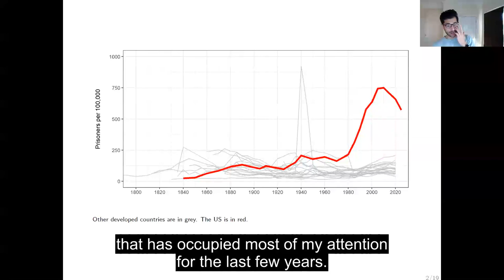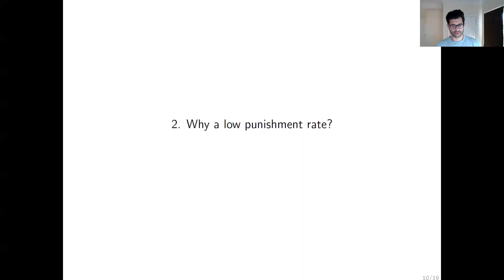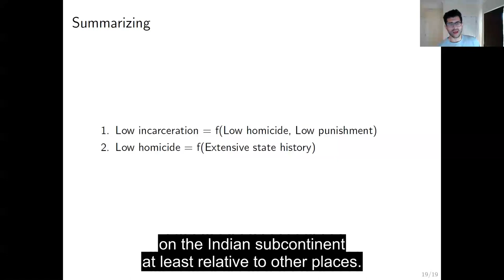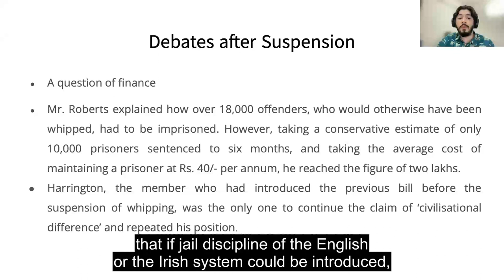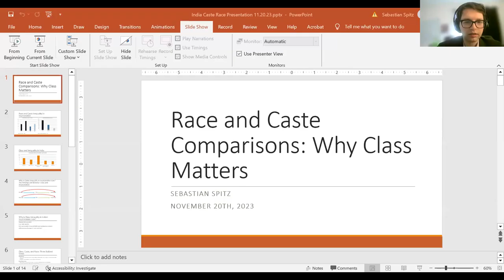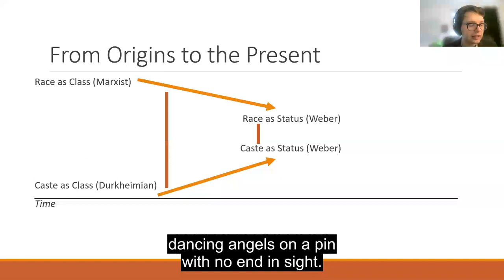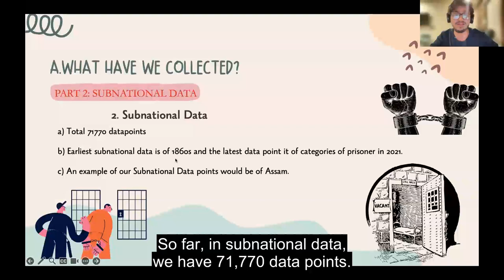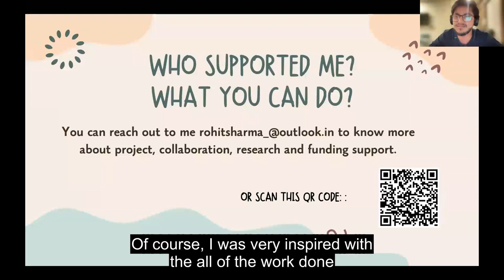The History of Punishment in India | LMSAI Webinar Series | New Delhi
This webinar discusses findings from a multiyear effort to collect data on the history of punishment in India, spanning the colonial and post-colonial periods. It consists of four short presentations. One presentation will present an overview of the Indian case, describing the development of the penal state in India in a comparative and historical context. A second presentation will present findings on caste-based and religious inequality, comparing these to other group-based inequalities in other countries around the world. A third presentation will present a study of the history of corporal punishment on the subcontinent. And the final, fourth presentation, will give an overview of civil society efforts to mobilize data in policy efforts and will describe how others can access and use the data the presenters have gathered.

Presenters
Adaner Usmani, Assistant Professor of Sociology and Social Studies at Harvard University

Himanshu Agarwal, Associate Professor at Jindal Global Law School

Rohit Sharma, Researcher on the History of Punishment Project at the Mittal Institute

Sebastian Spitz, PhD student in Sociology, Department at Harvard University

The Lakshmi Mittal and Family South Asia Institute at Harvard University (The Mittal Institute) engages in interdisciplinary research to advance and deepen the understanding of critical issues relevant to South Asia and its relationship with the world.